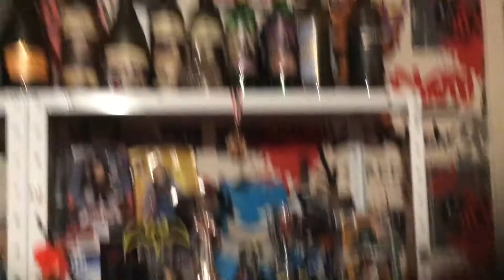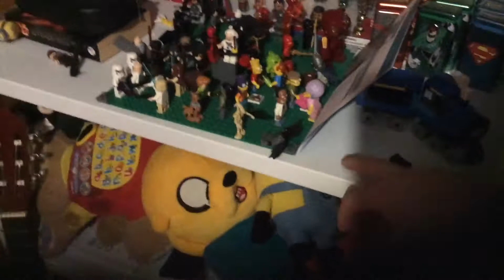Advent Calendar Challenge (8)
Naughty elf is back! sadly!
Hello my name is gingerbreadman or Bailey nice two meet you! I make gaming videos but i also make other thing like on gingerbread radio or gingerbread studios and gingerbread comics! i do all this using time and money if you want me to keep doing what i am doing you can help by donating